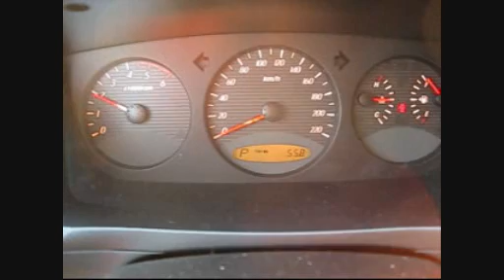Ssangyong new Kyron